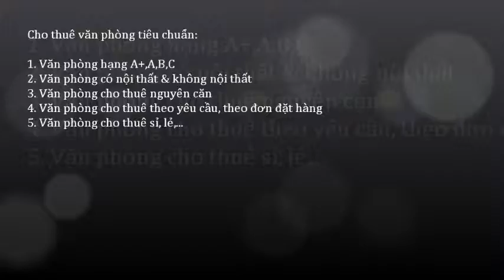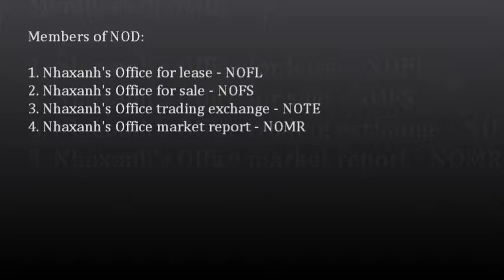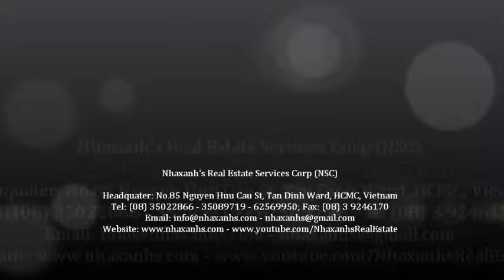Cung cấp dịch vụ văn phòng linh hoạt; 0917936444 - 0919532444 -- 0917283444